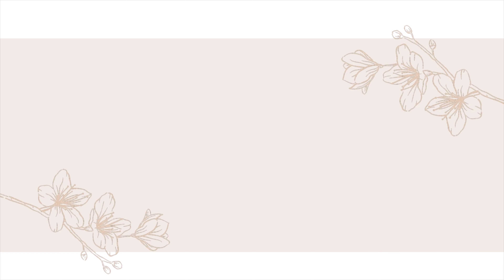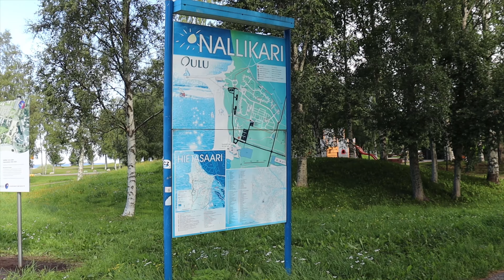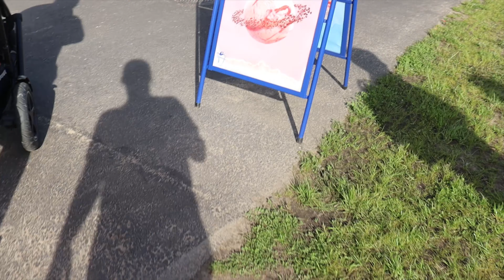MY DAY | nallikari & vauhtipuisto | Laura P-J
Hei, my day-videolla käydään nallikarissa ja vauhtipuistossa. Kerron myös vähän mitä tykkäsin kirppiksestä, joka on pateniemessä. :)

Editointiohjelma: Hitfilm express
Kamera: Canon eos 250d